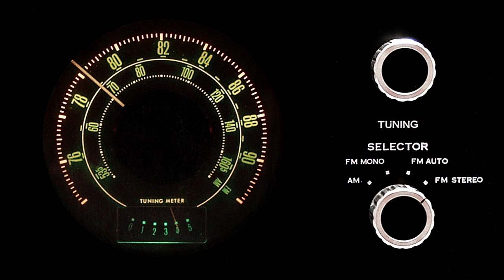1974 Grand Rapids, MI | WZZM-FM & WGRD-FM Broadcast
Music, bumpers, and a Schlitz Beer commercial from Grand Rapids' local radio stations WZZM-FM 95.7 (Stereo 96), and WGRD-FM 97.9. Recorded from the radio sometime in spring of 1974 around April or May on a Reel-to-reel tape machine. I transferred it with a Teac 3300s and a MOTU 828 Mk3 at 192khz/24bit.

5:36 - WZZM-FM "Stereo 96" Bumper
9:55 - WZZM-FM Station Bumper
14:40 - WZZM-FM Bumper with DJ Rod West
17:30 - WZZM-FM News update with DJ Rod West (+ Station Change)
19:49 - WGRD-FM Bumper "57 Minutes of Music"
23:01 - WGRD-FM Song title bumper with DJ Rick Lambert
25:58 - WGRD-FM "Festival 74" bumper with DJ Rick Lambert
29:19 - WGRD-FM "Comstock Park Request" with DJ Rick Lambert
32:07 - WGRD-FM Song title bumper with DJ Rick Lambert + Schlitz Beer commercial
33:06 - WGRD-FM Weather bumper with DJ Rick Lambert